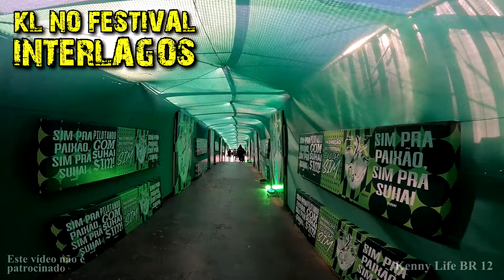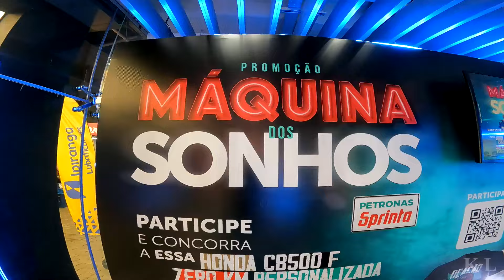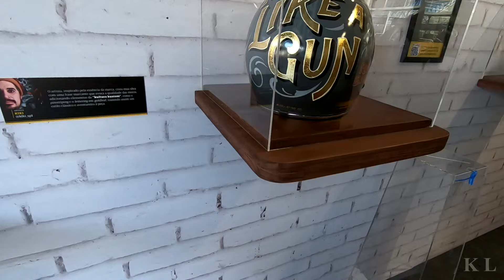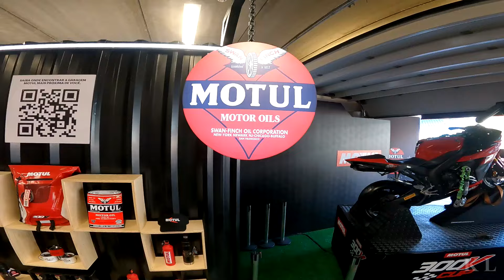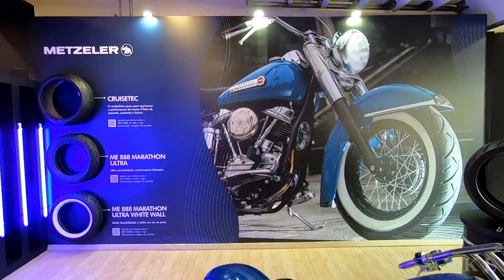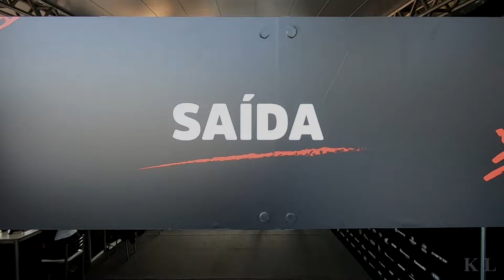Festival Interlagos 2024 - Kenny Life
ROTA DETALHADA - Com todas as paradas do dia, Link do Maps + endereços e telefones de todos os lugares, tudo, na Aba Comunidade - para membros do canal -
Gosta do nosso conteúdo? Saiba como ajudar:
Ative as notificações 🔔
Curta 👍🏻 Comente 📣
Indique o canal 🗣️ Compartilhe 👩‍👩‍👦‍👦👨‍👨‍👧‍👦
PIX 💲 (não importa o valor)
Fique com Deus 🙏🏻 grande abraço e até a próxima.